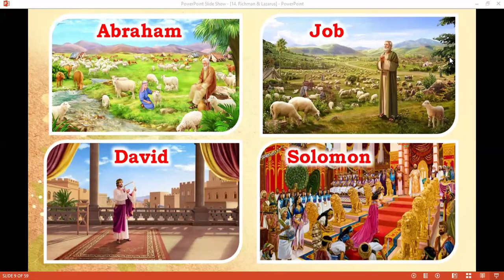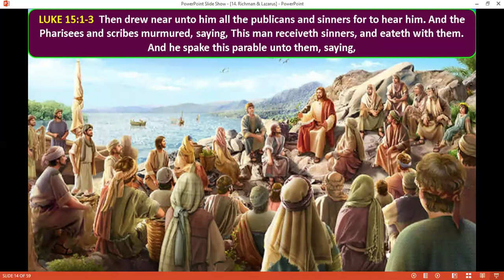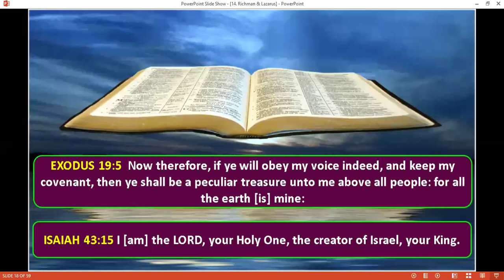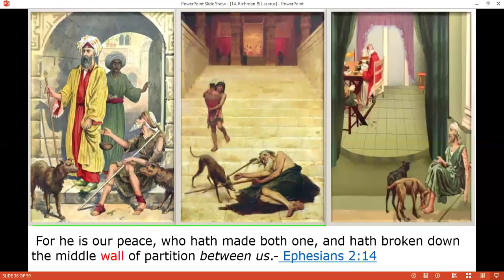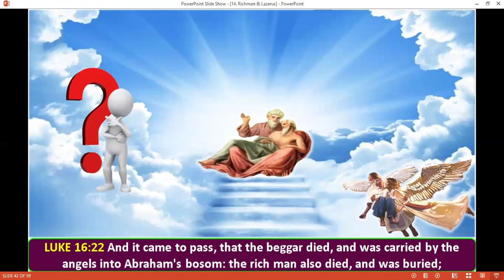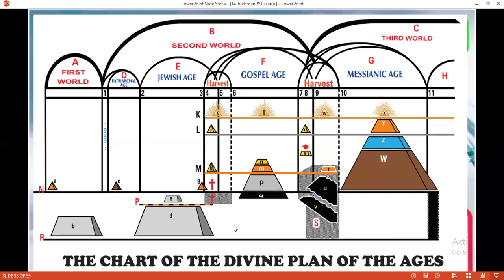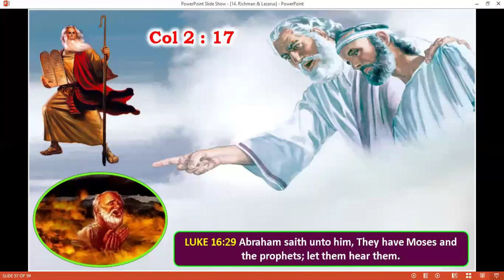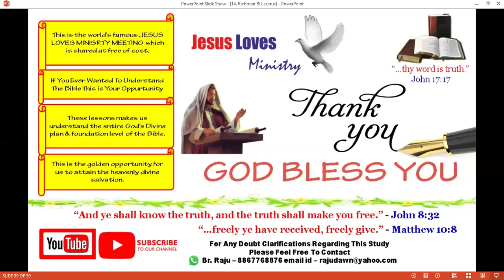Richman & Lazarus - Free Nepali Bible Study - Br Raju - 8867768876- Jesus Loves Ministry-27/7/24